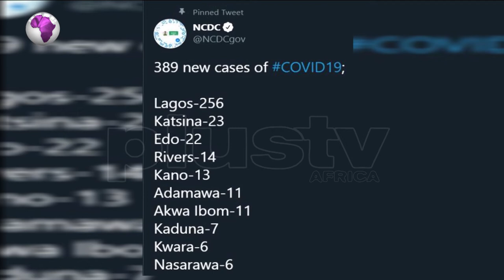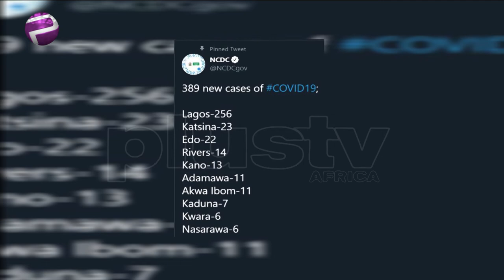Nigeria Don Record 389 New Cases, Total Now Na 8,733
The Nigeria Centre for Disease Control (NCDC) on Wednesday announce 389 new confirmed cases of COVID-19, wey don make the number of the new tally of confirmed infections for the country to be  8,733.

This na the highest daily figure so far wey don dey reported since the beginning of the outbreak for the country.